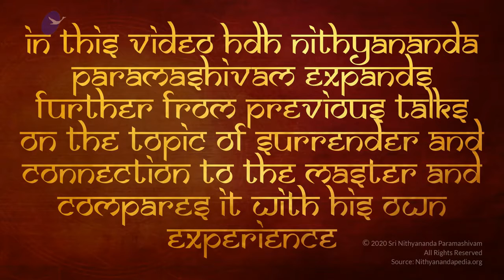Connecting to The Divine || Healers Meeting || 23 Jan 2005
Name Of The Convention: Healing Meeting
Session on: Instructions For Healers and Connecting with a Master
Date : 23 Jan 2005
Venue : Adi Kailasa, Bengaluru, Karnataka, India

In this video Supreme Pontiff of Hinduism HDH Nithyananda Paramashivam is describing to the delegates how significant it is to be in the presence of an Enlightened Master like himself and how it helps them to instantly experience the bliss of existence.